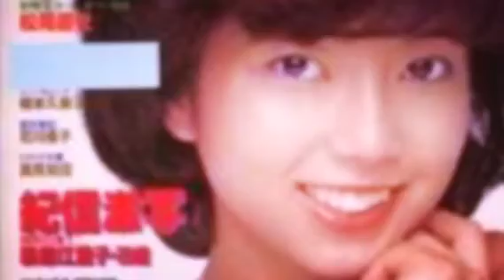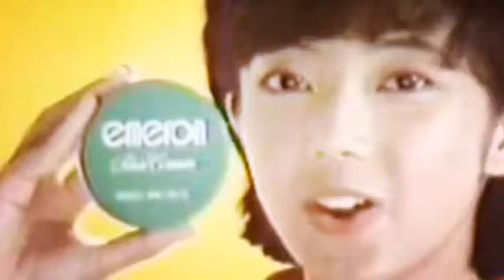ヒロイン 相本久美子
学生の頃からのアイドル、相本久美子さん。
もちろん今も追っかけてます^ ^